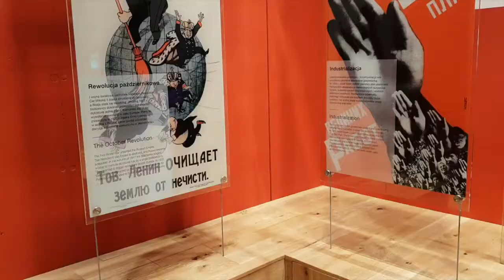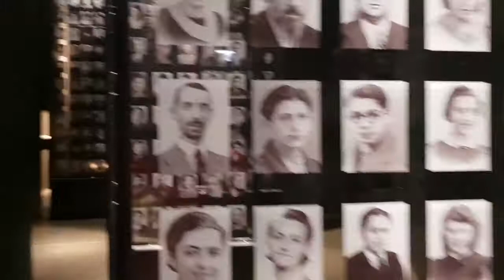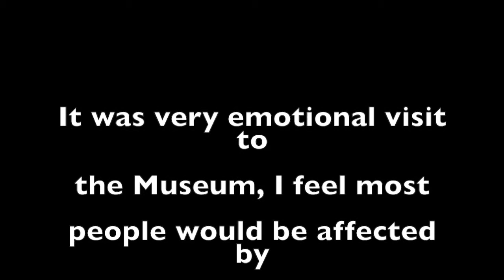Visiting the World War II Museum in Gdansk, Poland - Beachlife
Things mentioned in todays vlog:

Our Links:

JOHNS PINTEREST :

John & Katy
xxx